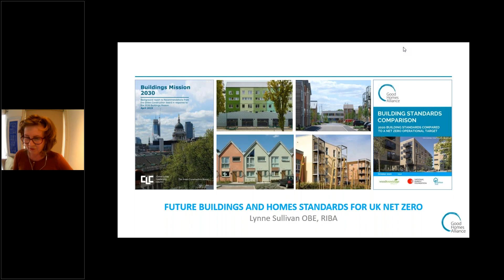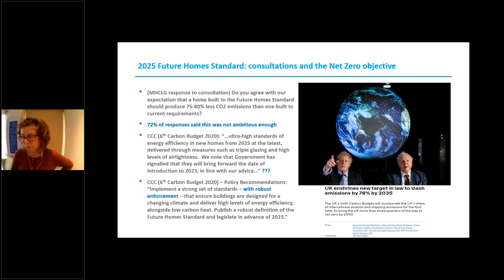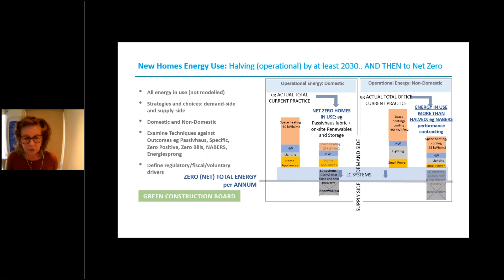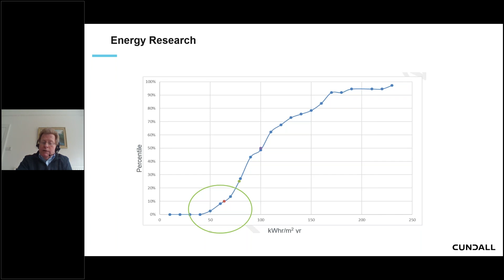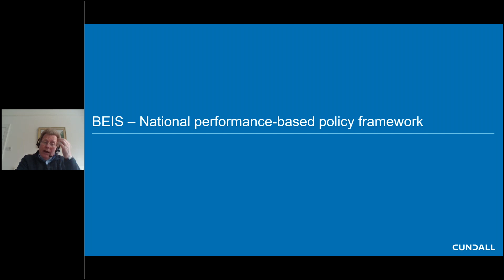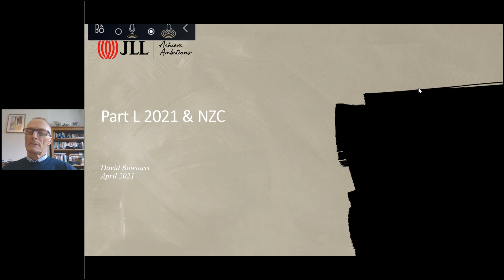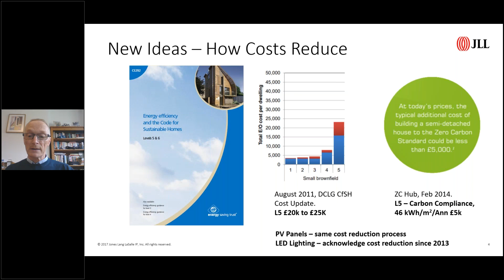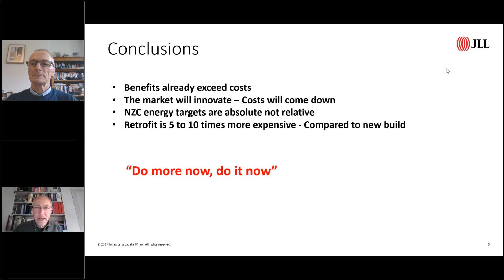The Future Homes and Buildings Standard: What are the implications for the industry?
First aired: 28 April 2021

The government recently published the Future Buildings Standard consultation, marking the second stage of a two-part consultation which proposes great changes to building regulations in the UK. It builds on the Future Homes Standard launched in 2019 which focused on improving energy efficiency of new homes, and further sets out energy and ventilation standards for non-domestic buildings & existing homes.

The changes highlighted in these documents have a huge impact on the industry at every level.

Hear from our panel of experts as we explore the changes and what these will mean for our industry.